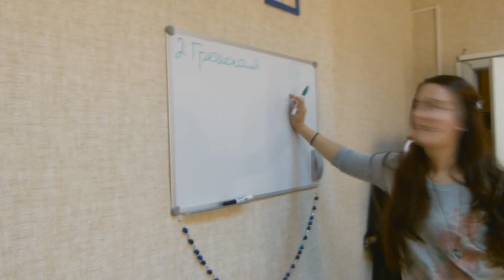VLOG/Макияж/Школа плетения кос 7 прядей/фотосет/покупки из Китая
В этом видео покажу свой обычный ежедневный макияж,

поеду в школу плетения кос "7 Прядей" (г. Москва, м. Войковская, ул. Космонавта Волкова д5к1)

Покажу итоги  Эльфийского фотосета,

 Посылки из Китая ( Алиэкспресс)

Манжеты на ноги

Жилетка из Кролика